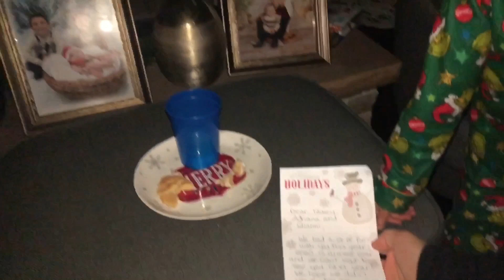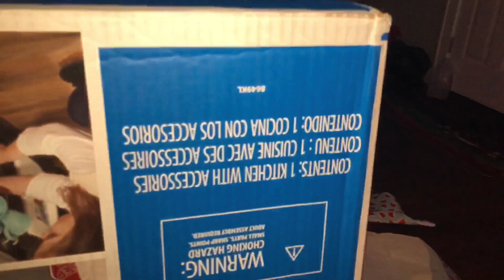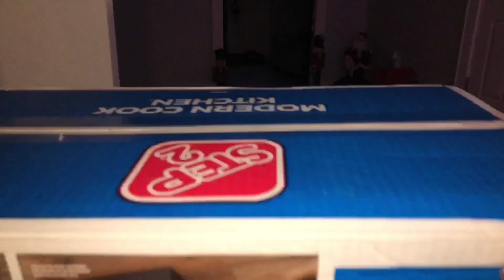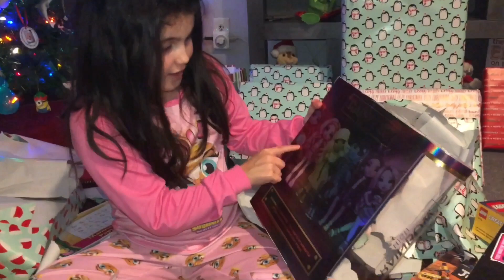Christmas Morning 2020!! Opening Presents! Santa Came!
This year has been a difficult one for all of us! With Covid, the quarantine and Virtual learning we needed a good cheering up!! Santa arrived through a huge rain, sleet ad thunderstorm!! His sleigh was filled with surprises for us!! Watch to see what we got!!

We wish everyone a Merry Christmas!! We hope it was filled with love and magic!

WE ARE SOOOOO CLOSE NOW! 😊

STAY COOL & BE AWESOME!!!

Our channel is where you will find our trio
Big Bro Mikey, Little Sister Adriana and now Baby Gianni!!!
We do everything KIDS love! Open & Review Toys, Fun Challenges, Movie Vlogs, Toy Hunts,
McDonalds Happy Meal Collections, Family Vlogs and more!!!

Channel run by MOM!